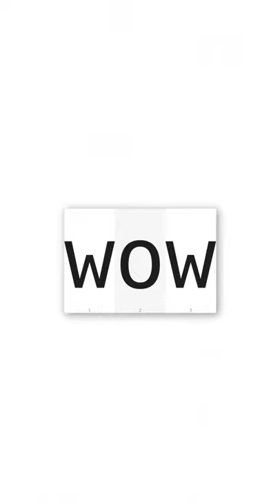I had to sell feet pics for this tour, dont let it flop